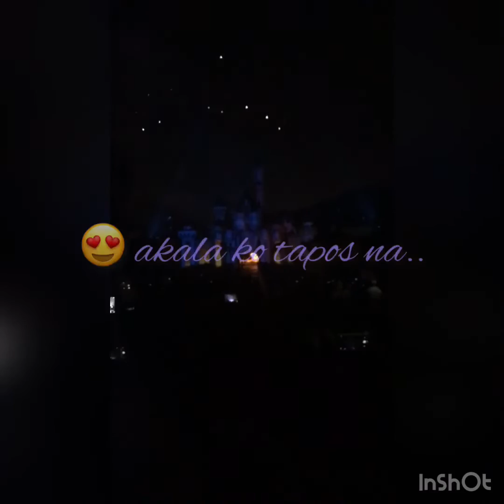THE HAPPIEST PLACE ON EARTH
We went to see the fireworks in HK disneyland -pre covid days..